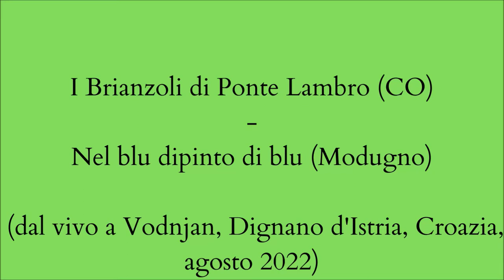I Brianzoli di Ponte Lambro - Nel blu dipinto di blu (dal vivo a Vodnjan, Croazia)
Nella serata di apertura del  festival Leron dell'agosto 2022, Vodnjan (Dignano d'Istria), in Croazia, i Brianzoli di Ponte Lambro eseguono questo classico della canzone italiana ricevendo un caloroso applauso dal numeroso pubblico.